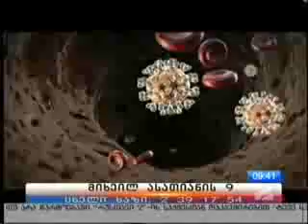11 11 2015 რუსთავი 2 დილა მშვიდობისა